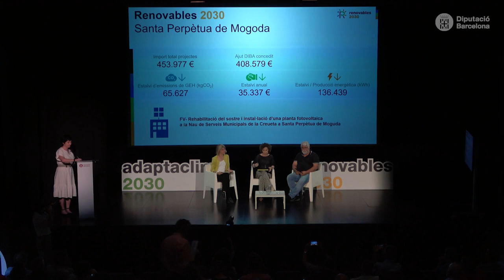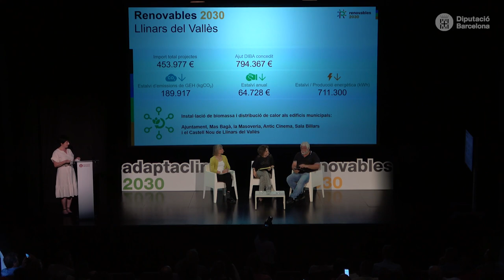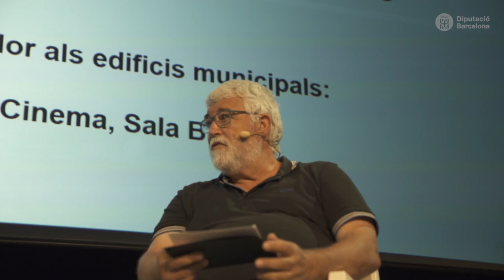Casos d’èxit del Programa Renovables 2030 (18 juny de 2024)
El 18 de juny de 2024 l'Àrea d’Acció Climàtica i Transició Energètica de la Diputació de Barcelona va presentar a l’Espai Francesca Bonnemaison de Barcelona el Programa sectorial de transició ecològica 2030.
A més es va fer balanç del Projecte transformador Renovables 2030  i es van presentar casos d’èxit de 3 municipis.

Continguts:

1:26 Alba Barnusell Ortuño, alcaldessa de Granollers

7:15 Isabel Garcia Ripoll, alcaldessa de Santa Perpètua de Mogoda

17:17 Martí Pujol Casals, alcalde de Llinars del Vallès